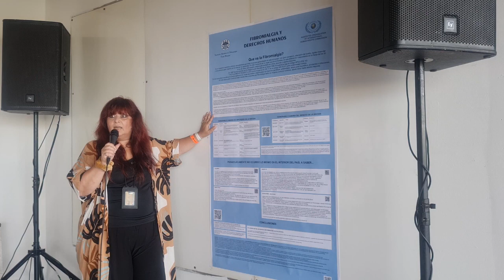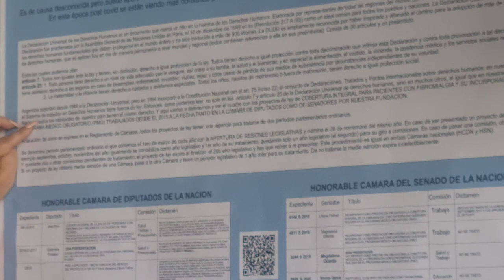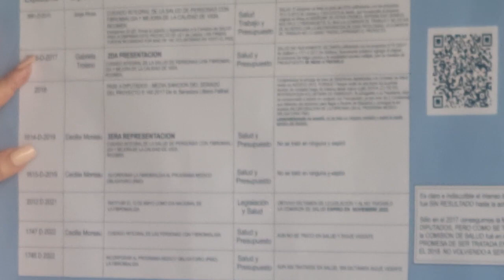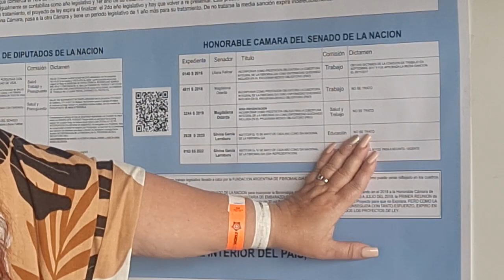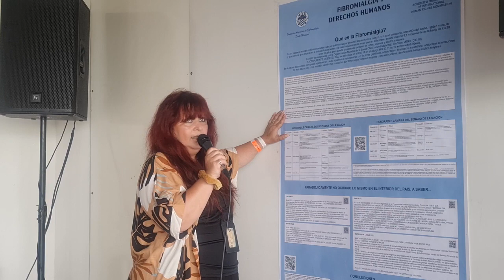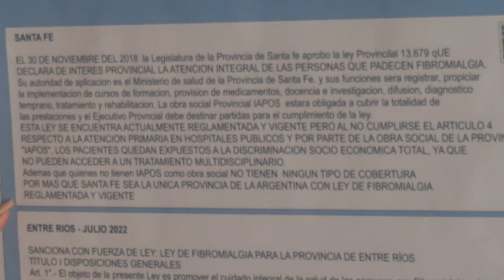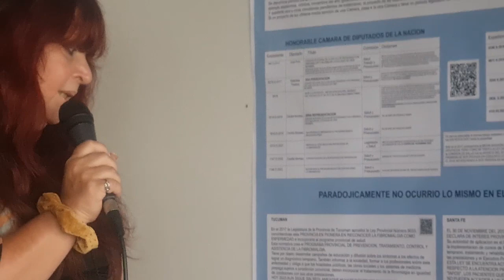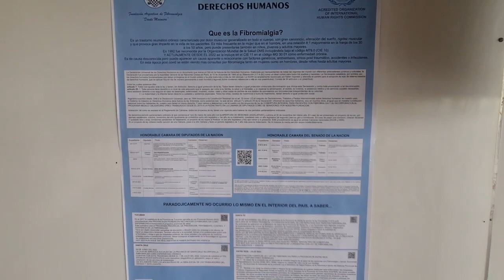lll Foro Mundial de Derechos Humanos. ConferencIA FIBROMIALGIA Y DDHH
La Fundación Argentina de fibromialgia Dante Mainieri tuvo dos exposiciones en el foro, basadas en los derechos humanos. En la conferencia de este video, veremos la comparación entre Proyectos Legislativos de Nación y los  proyectos de ley sancionados por  distintas provincias Argentinas  sobre fibromialgia, pero sólo una reglamentada.
Expositora: MIriam Mainieri - Presidente de la Fundación., quien expuso sobre la problemática de desigualdad y discriminación que sufre este colectivo tanto en Argentina como en el Mundo. Rogamos por ser escuchados  y que el lll Foro Mundial de derechos humanos sea un medio para componer y enmendar todas las situaciones y  problemas que sufren los enfermos tanto de Argentina como en el mundo.